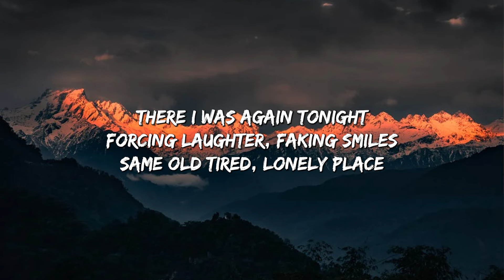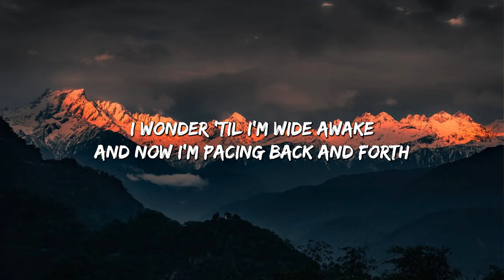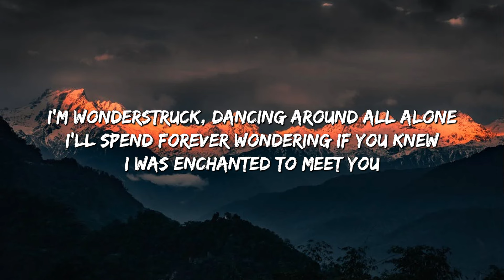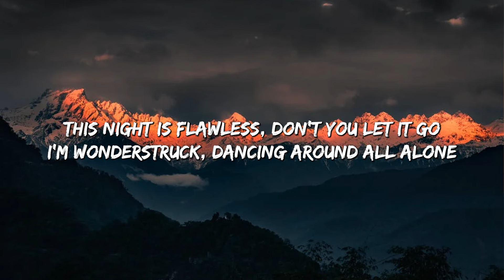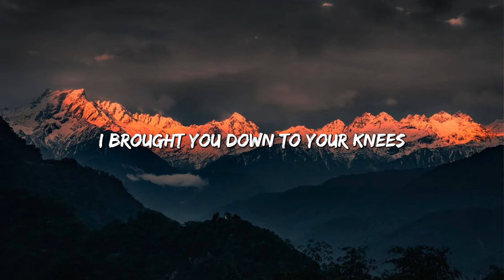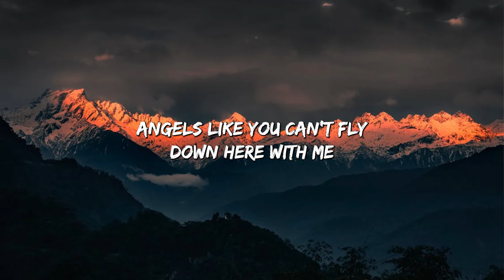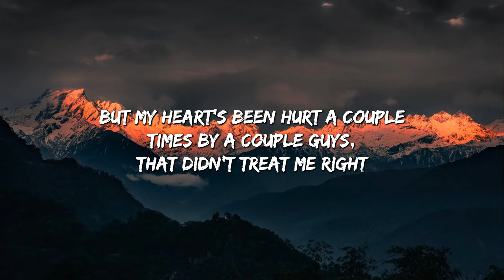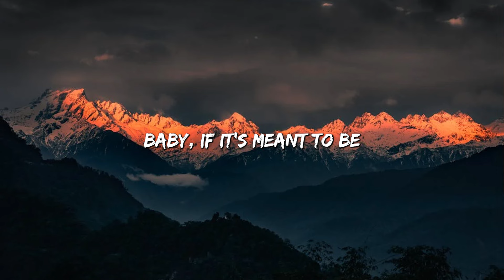Enchanted (Lyrics) - Taylor Swift || Miley Cyrus, Bebe Rexha... (Mix)